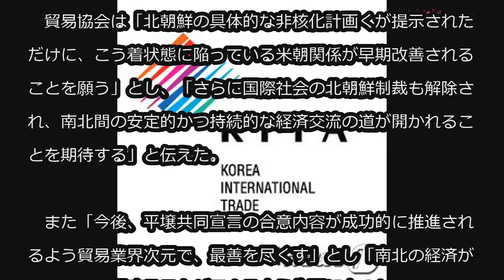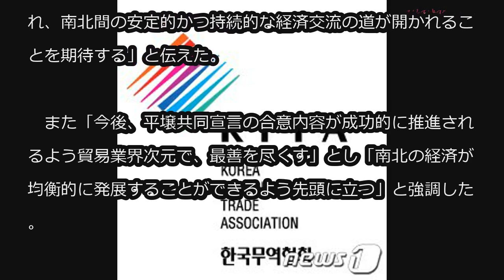韓国貿易協会、「南北首脳会談の一歩前進した措置、経済交流に期待」 (9/19)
韓国貿易協会、「南北首脳会談の一歩前進した措置、経済交流に期待」

韓国貿易協会は19日、3回目の南北首脳会談と関連した論評で「南北首脳が軍事的な緊張緩和及び非核化へ向けた一歩前進した措置を設け、朝鮮半島を恒久的な平和地帯へ作ることに合意したことに大きな拍手を送る」と明らかにした。

　貿易協会は「北朝鮮の具体的な非核化計画くが提示されただけに、こう着状態に陥っている米朝関係が早期改善されることを願う」とし、「さらに国際社会の北朝鮮制裁も解除され、南北間の安定的かつ持続的な経済交流の道が開かれることを期待する」と伝えた。

　また「今後、平壌共同宣言の合意内容が成功的に推進されるよう貿易業界次元で、最善を尽くす」とし「南北の経済が均衡的に発展することができるよう先頭に立つ」と強調した。